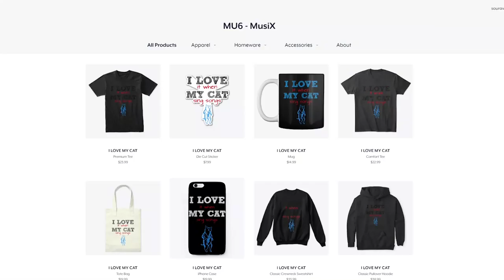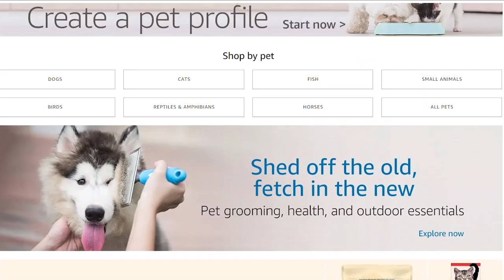Cats Sing The Greatest by Sia | Cats Singing Song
1. Fire Bunny - $15
2. Dr. Savage - $9
3. Clara Wilson - $3
In this video, We have made our cats sing the song The Greatest by Sia.
Original Base Music Credits :
Sia - The Greatest (Official Music Video)

- MU6 - MusiX
- Chloeberry
- Stella G
- Turtlegirl17
- 68dgentry
- Izzy Bowers
- Wechquedits Gacha Edits
- silver twirl
- Kyra Loomis
- Snapple Cat36
- Caoimhe Morgan
- Nikki Laflamme
- Laura Corsedo
- ea gittha junior
- Fire Bunny
- Animal Land